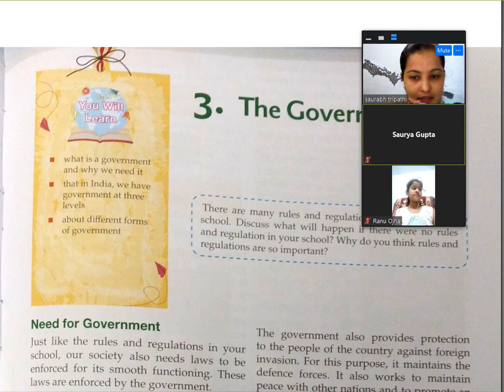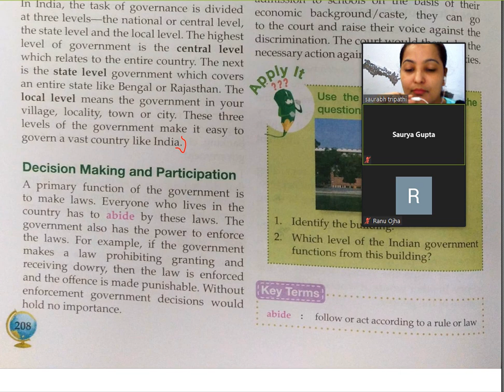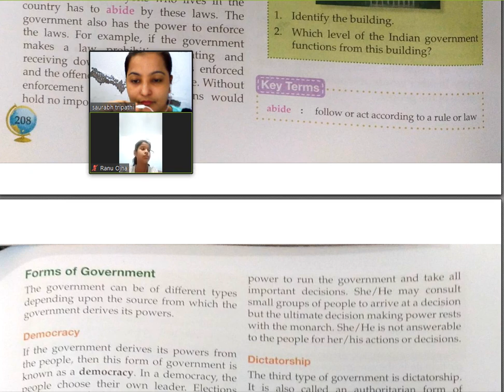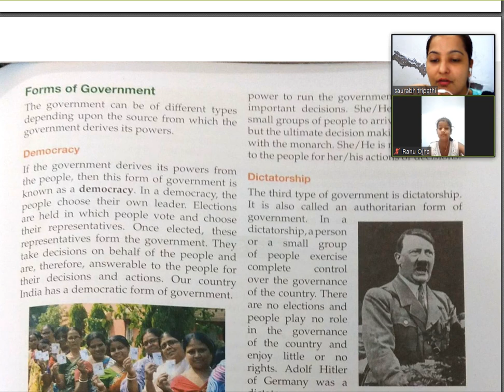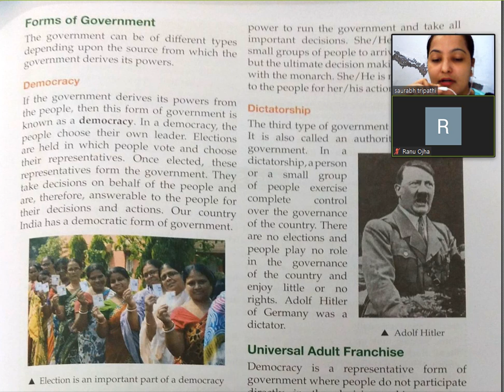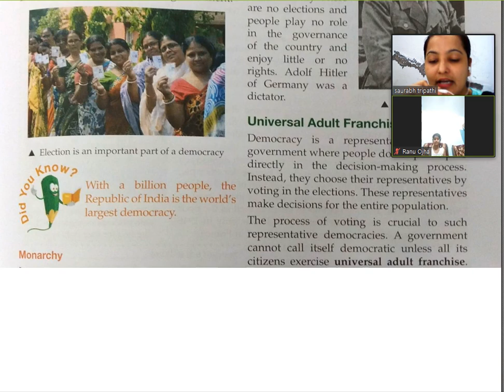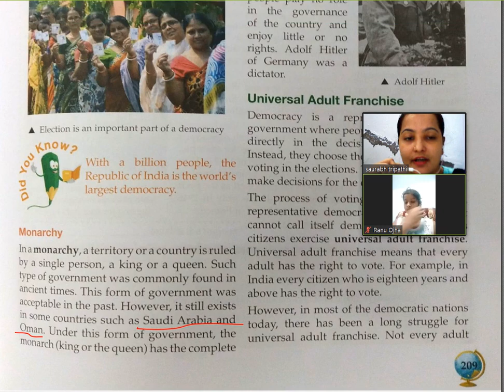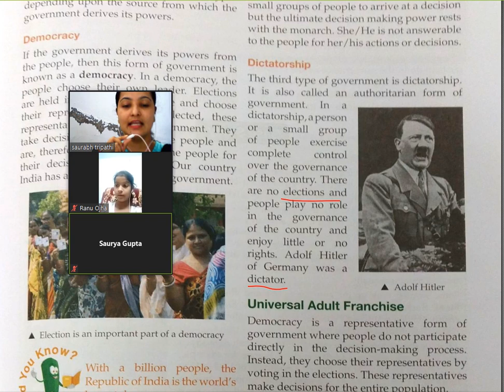S St Civics Class 6 Chap 3 Part 2